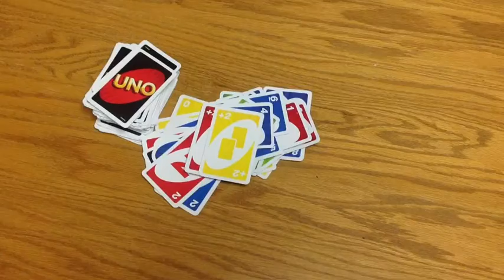Funny boys 1